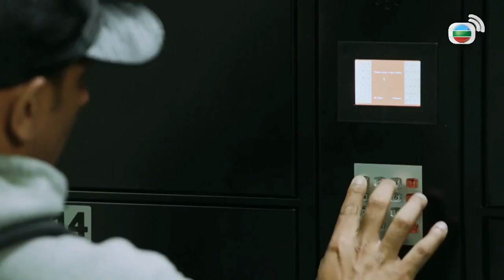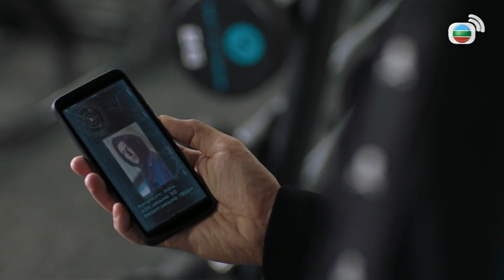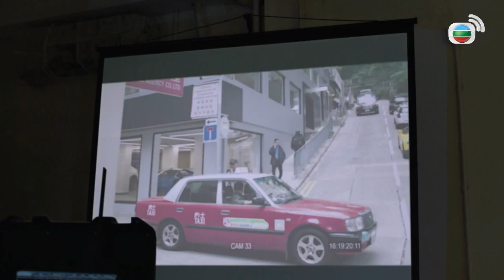PHI HỔ CỰC CHIẾN II | Tập 2 | Màn theo dõi nghi phạm suýt nữa thì bị phát hiện | Đoạn phim đặc sắc